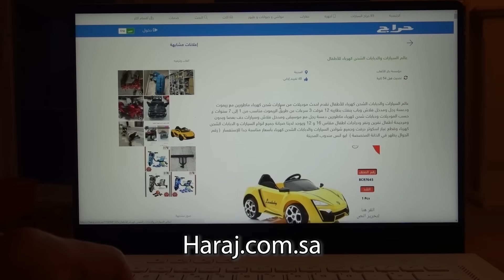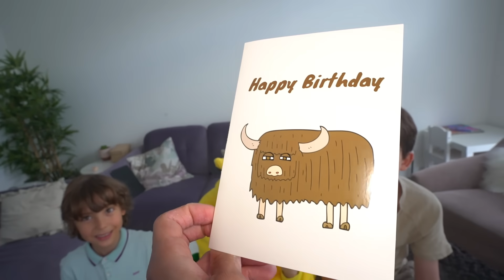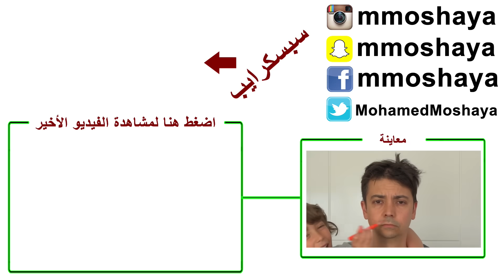كيف فاجأوها أهلها في يوم ميلادها!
حراج
أكبر منصة بيع وشراء في المملكة ، تقدر تبيع وتشتري أي شيء ( جديد أو مستعمل )
جميع الأقسام في حراج : الالكترونيات - الالعاب - أثاث - حيوانات - سيارات ... وكل شيء.

رابط الفيديو الجديد على تطبيق ٣٦٠فيوز
لا تنسوا تعملوا فولو على التطبيق لحسابنا عشان يصلكم كل جديد